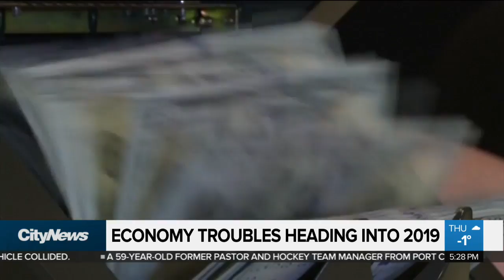Business Report: Wall Street stocks down after record day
Volatility continued to be a theme on the markets Thursday – one day after sharp gains on Wall Street. Mike Eppel with what’s worrying investors, and what Canadians think about the economy as we head into 2019.